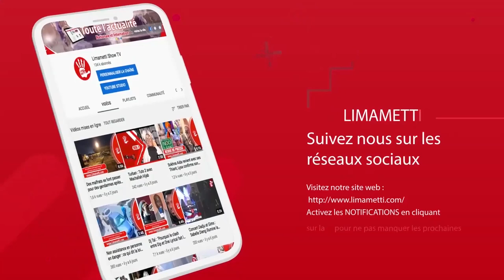Ramadan 2020 - Nafila : 4e jour